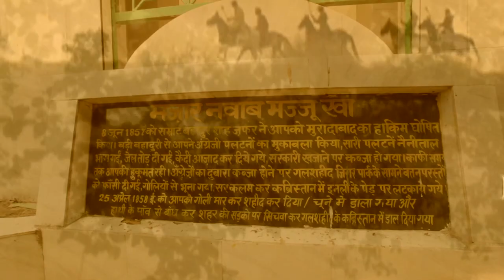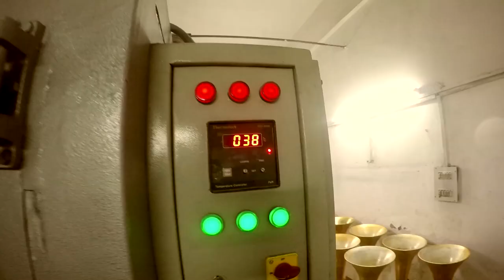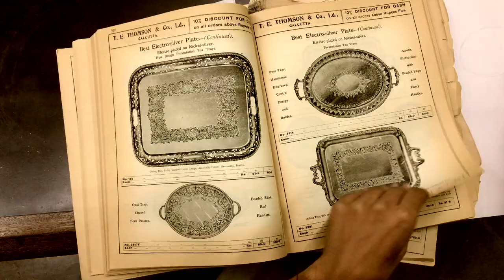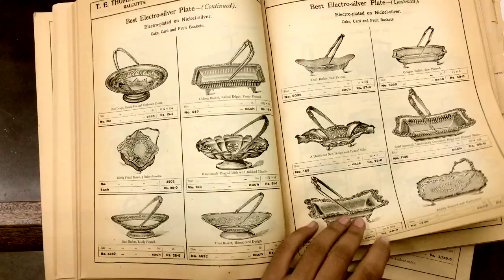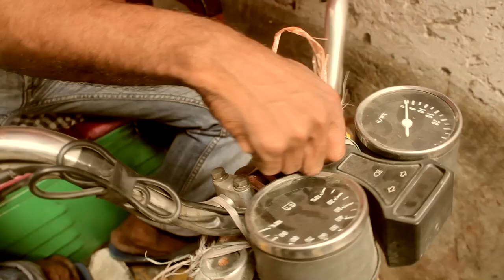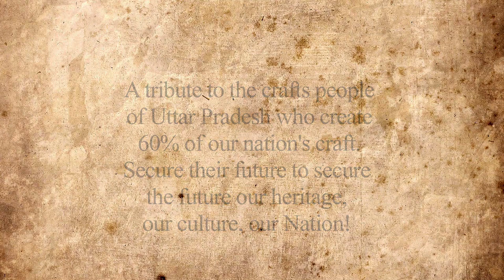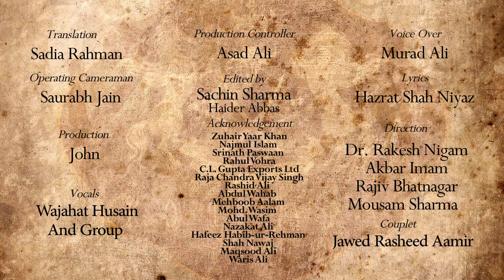Dastaan-e-Dastkari | Moradabad | Hindi | Muzaffar Ali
Moradabad is known for its brassware, and now metalware including Aluminium deftly crafted by its skilled artisan for centuries. The shapes have evolved from classic forms intricately cast from moulds and engraved with floral Persian motifs to the most minimalist modern objects for the contemporary world.
The film is Muzaffar Ali's  tribute to the talented artisans (dastakars) who have added to the cultural and traditional heritage of India.